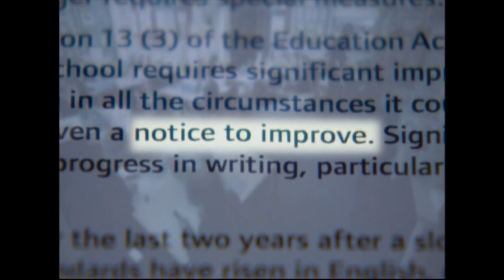Sharon Gray Teacher of the Year award 2013